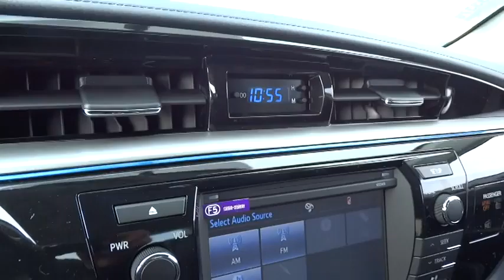2015 Toyota Corolla San Rafael, San Francisco Bay Area, San Francisco, CA 233378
2015 Toyota Corolla
2015 Toyota Corolla S Plus - Stock#: 233378 - VIN#: 5YFBURHE1FP230324

Toyota Marin
445 Francisco Blvd East